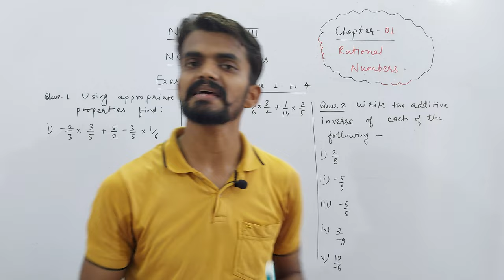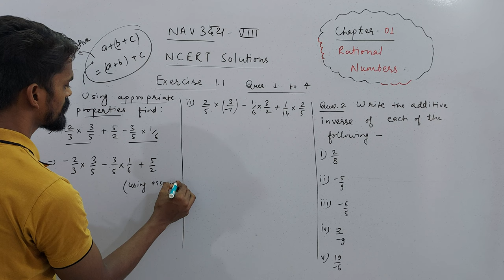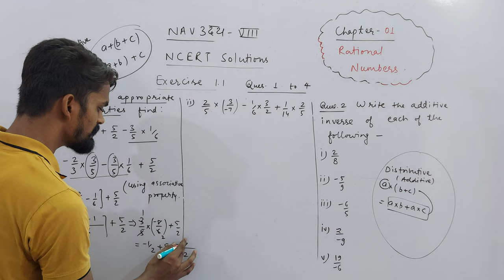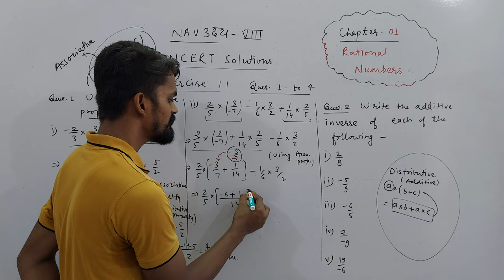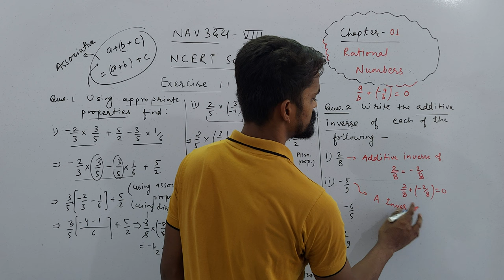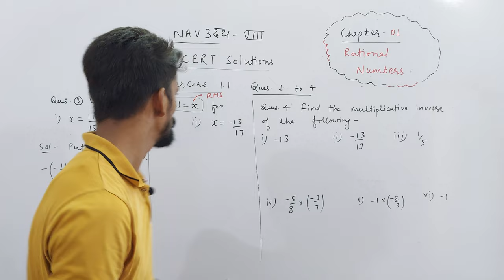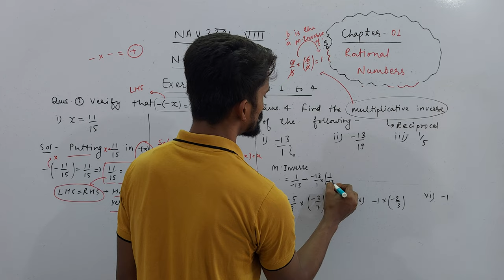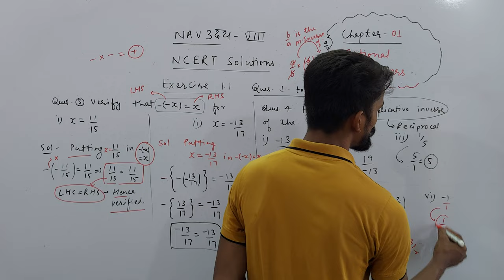Ch. 01 Rational Numbers | Exercise 1.1 | Q. 01 To 04 | NAVउदय : VIII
About Today's Lecture :
Chapter 01 : Rational Numbers | NCERT Solutions | Exercise 1.1 | Q. 01 To 04

UMANG : CLASS 6TH
EKLAVYA : CLASS 7TH
NAVउदय : CLASS 8TH
SPRINT : CLASS 9TH
UDAAN : CLASS 10TH

Class 3rd To 8th : Science, Mathematics, English, Hindi, SST, General Knowledge
Class 9th & 10th : Science, Mathematics, English, Social Science
Class 11th & 12th : Physics, Chemistry, Mathematics and Biology

NOTE : 2 Days Free Demo Classes.